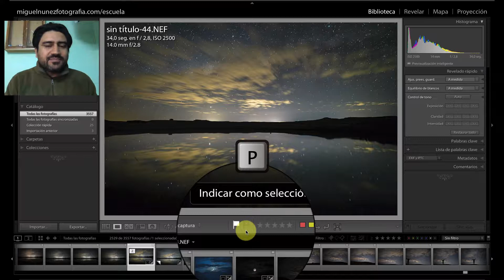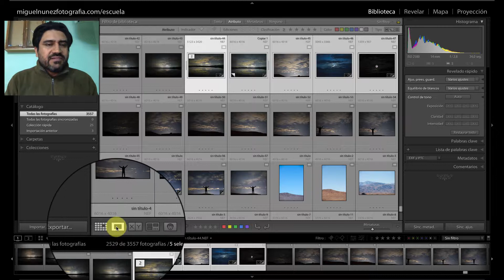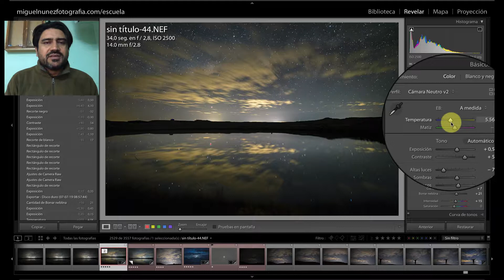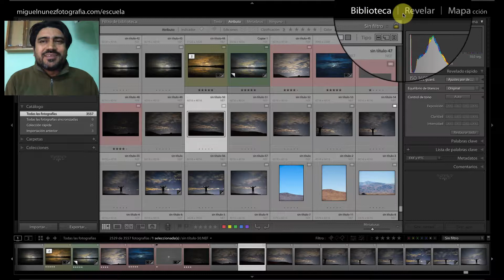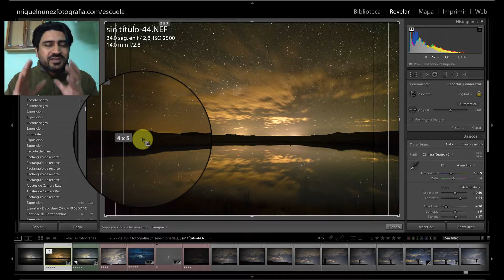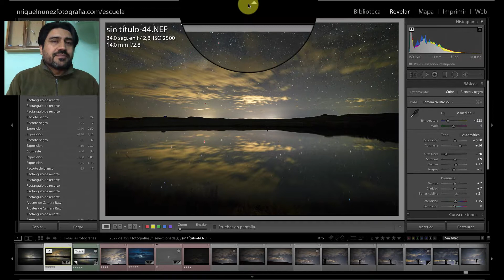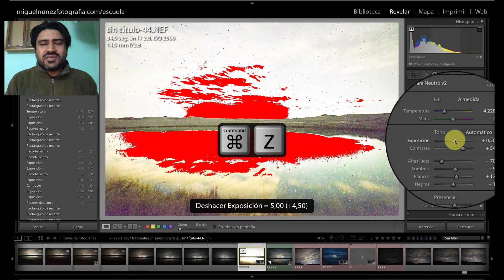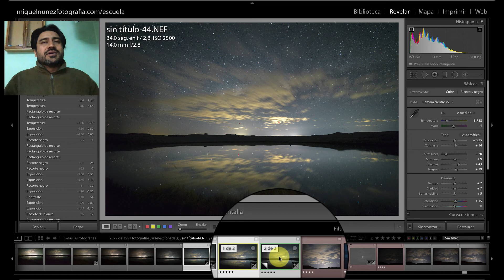Algunos Trucos de Lightroom que Deberías Saber!!!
Hola Amigos en este nuevo Video les traigo algunos trucos de Adobe Lightroom que debes conocer para si mejorar tu Flujo de Trabajo, recuerda que En el curso de Adobe Lightroom de la Escuela, vemos todas las herramientas de este fantástico programa. INSCRIBETE  en la escuela